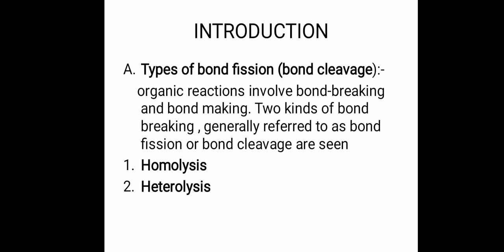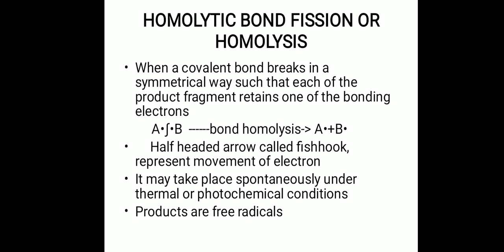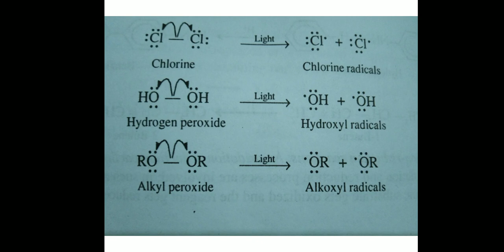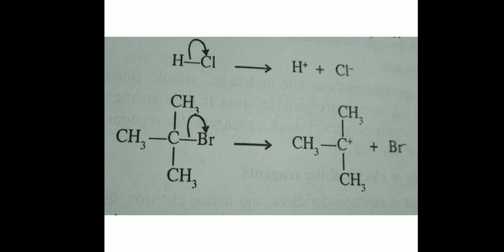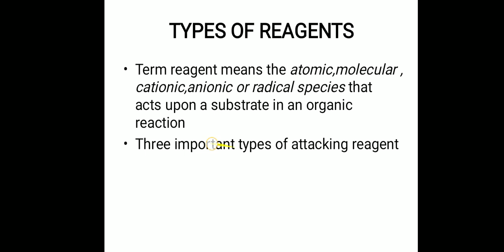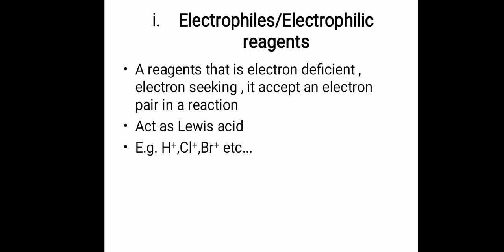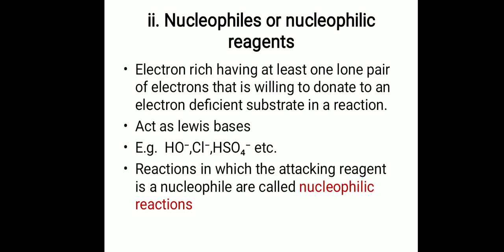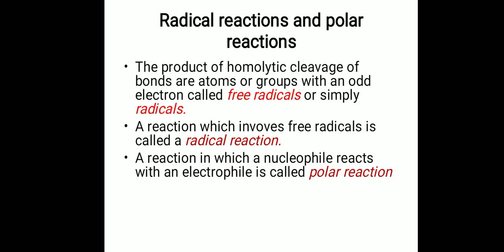Some basic concepts of organic chemistry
3rd sem chemistry complementary & 4th sem chemistry core